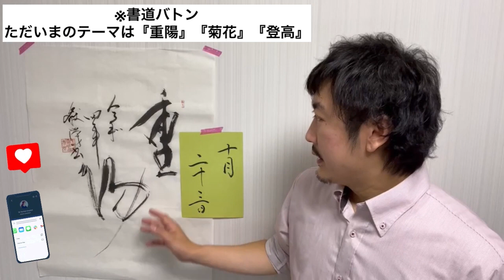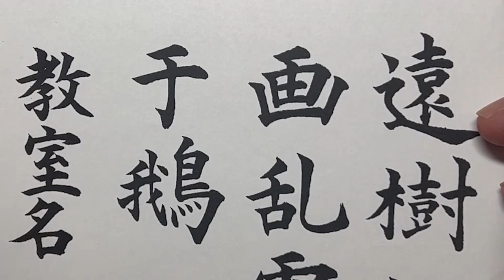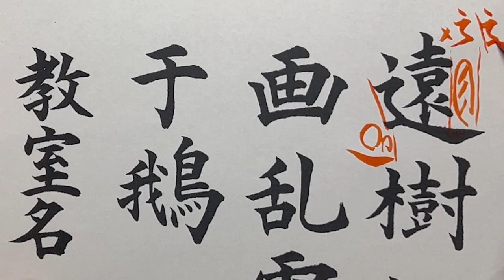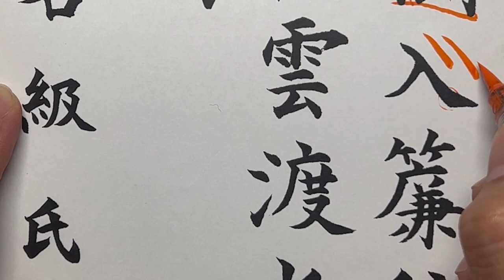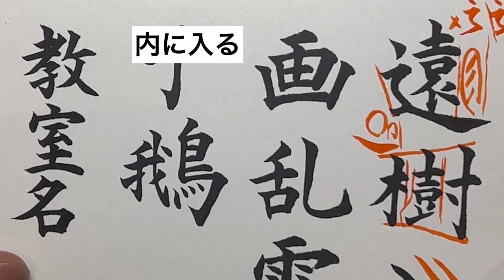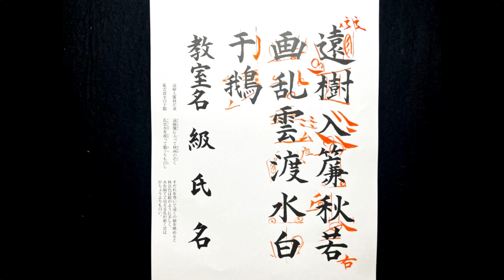暁書10月号毛筆細字級課題